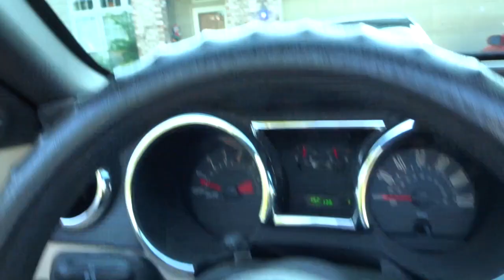FIRST VLOG AFTER GRADUATION PT. 1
This video is about Vlog #1 Pt.1. It consists of a whole lot of sitting in the car, but the second part will be better! I'm sorry it's two parts YouTube's warning system is weird with users without verification.